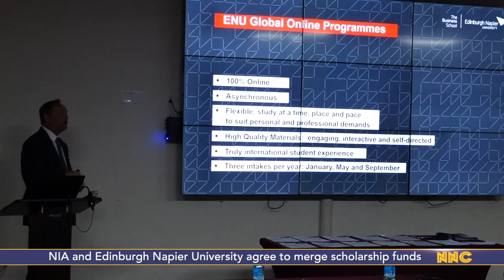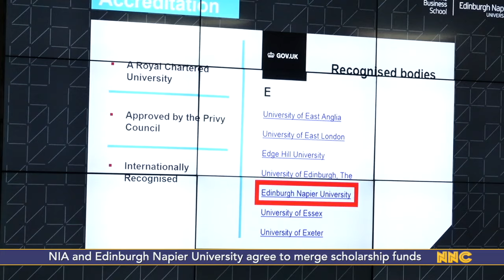NNC Local November 29, 2024.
-50 students graduate from Nevis Sixth Form College
-NIA and Edinburgh Napier University agree to merge scholarship funds